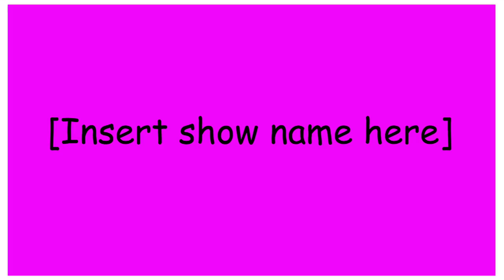Corner show the vlog- with Jacob Sams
This video is about My vlog